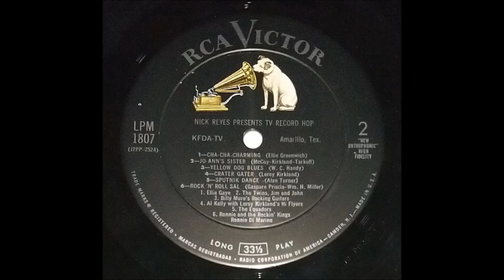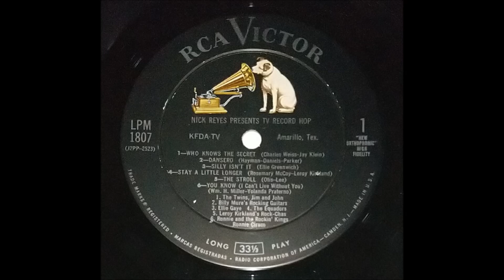LEROY KIRKLAND & HIS BAND "Crater Gater" US- RCA 1958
US - RCA-LP 1807  "TV-Record Hop" / 1958 .
Big Beat /Rock & Roll Instrumental .